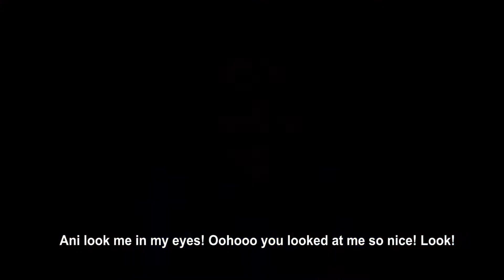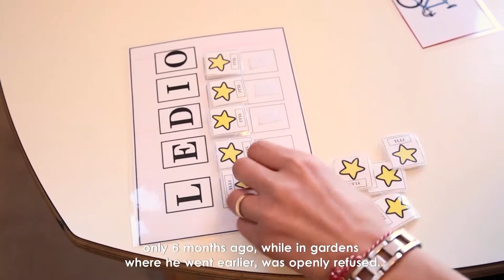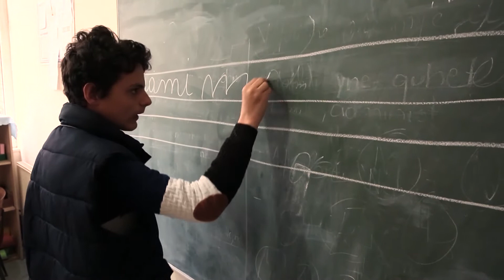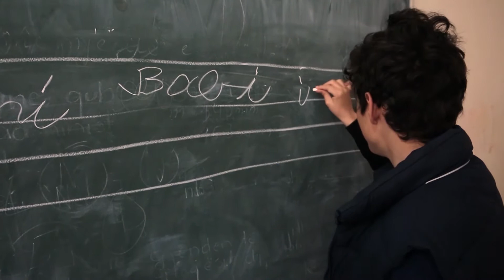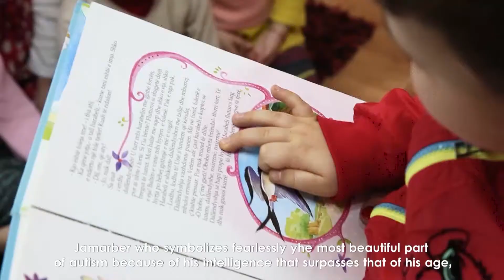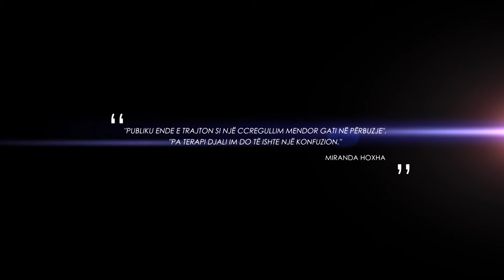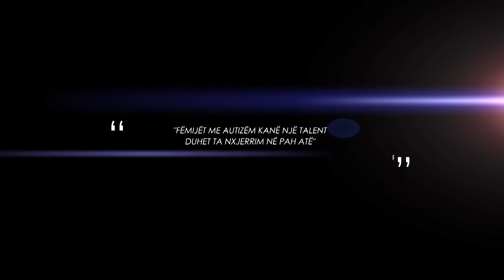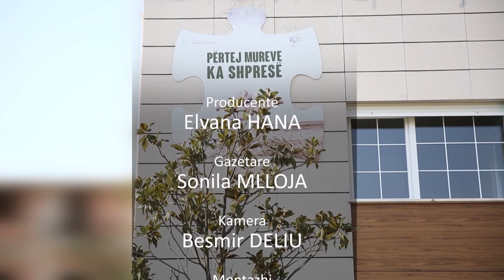Autism through my eyes - ACF Documentary 2 Prill 2017